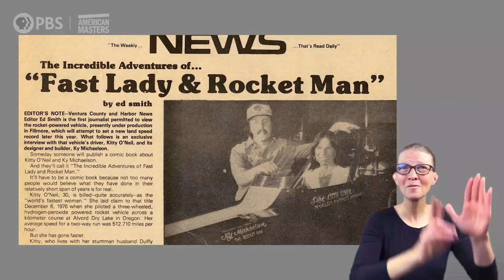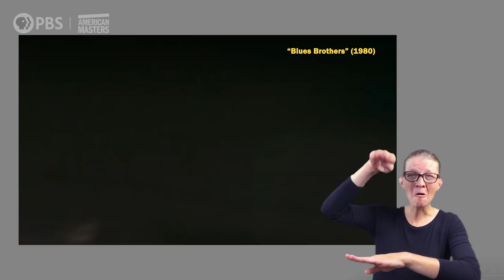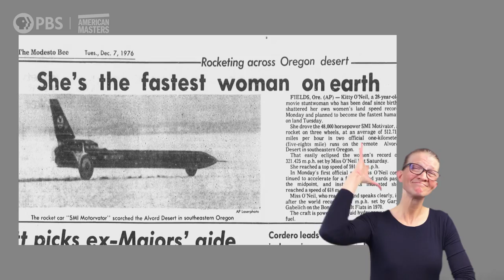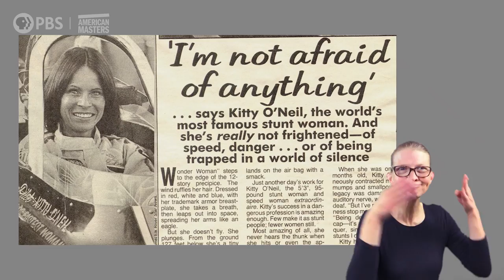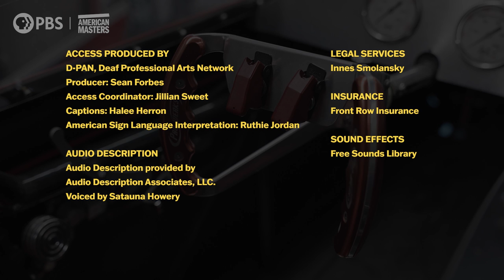Kitty O'Neil: Deaf racecar driver, daredevil and stunt legend | AD | ASL | American Masters | PBS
In this new YouTube video series, musician and disability inclusion advocate Lachi explores the cultural contributions of people with disabilities and how they transformed America. This pilot episode for the series investigates the amazing life of racecar driver, stunt legend and daredevil Kitty O’Neil (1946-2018) and how her deafness impacted her career in Hollywood in the 1970s.

This version of the film contains Audio Description and American Sign Language interpretation (AD and ASL). For the version of the film containing Open Captions please

In this new YouTube video series, musician and disability inclusion advocate Lachi explores the cultural contributions of people with disabilities and how they transformed America.

Kitty O’Neil (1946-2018) was a racecar driver, stunt legend, and daredevil. Known as "the fastest woman in the world," O’Neil broke the land speed record in 1976, clocking an average of over 512 mph in a three-wheeled rocket car across Oregon’s Alvord Desert. The first woman to join with Stunts Unlimited, the leading stunt agency in Hollywood, O’Neil was also a stunt double for the iconic stars of both The Bionic Woman (Lindsay Wagner) and Wonder Woman (Lynda Carter). And she did it all while being deaf.

Launched in 1986 on PBS, American Masters has earned 28 Emmy Awards — including 10 for Outstanding Non-Fiction Series and five for Outstanding Non-Fiction Special — 14 Peabodys, an Oscar, three Grammys, two Producers Guild Awards, and many other honors.  To further explore the lives and works of more than 250 masters past and present, the American Masters website offers full episodes, film outtakes, filmmaker interviews, the American Masters Podcast, educational resources, digital original series and more. The series is a production of The WNET Group.